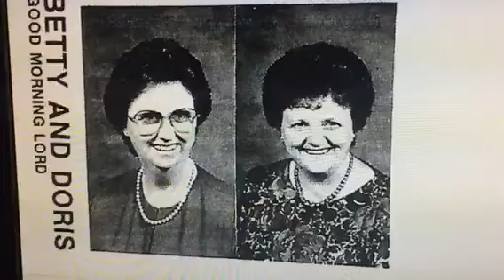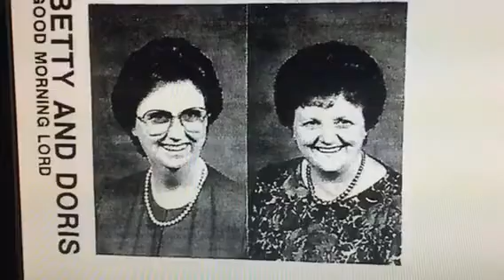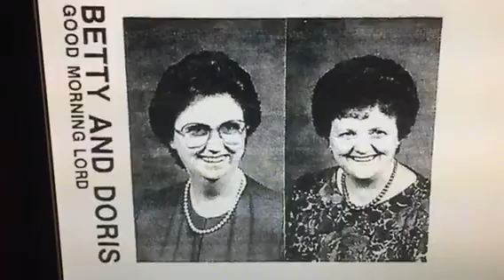Doris Palmer and Betty Howard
In memory of Doris Palmer 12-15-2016 on how Doris and Betty could sing